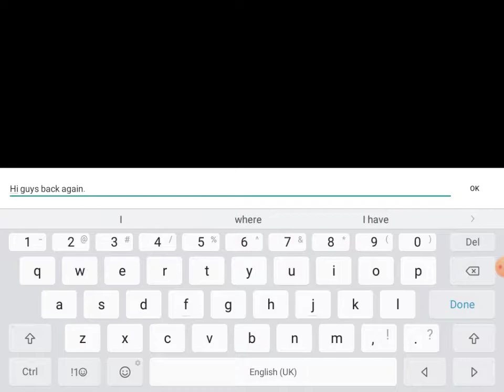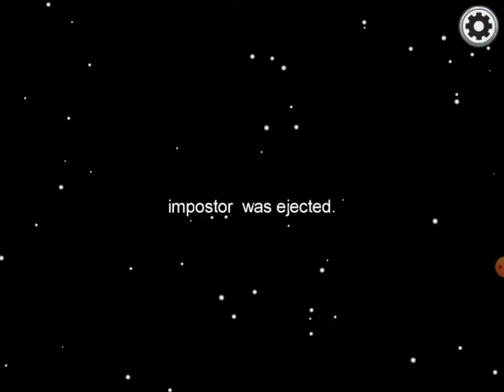Among us REAL Gamplay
Today I'm making a REAL Among Us video that's all : )